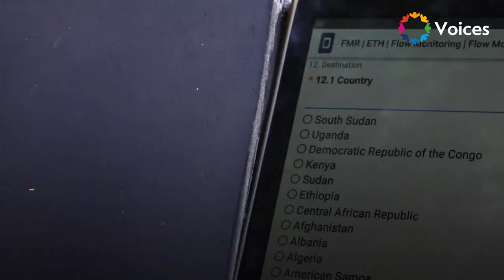IMRF: Preventing further loss fo life of migrants and support families left behind